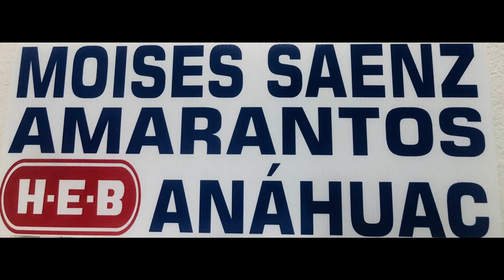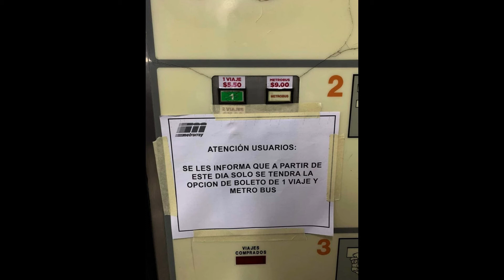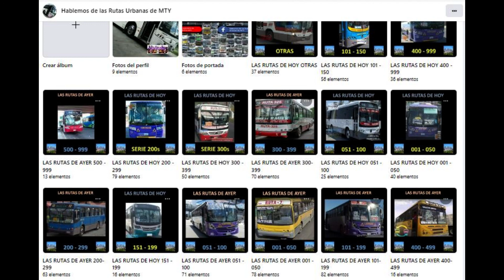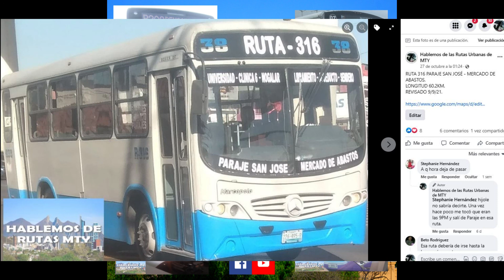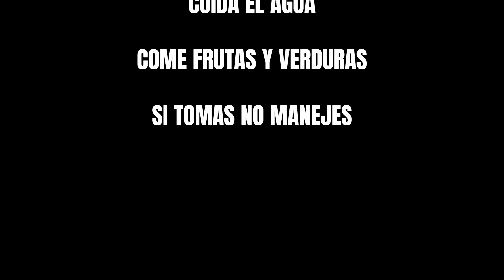EL ANDARIEGO COMENTA 8. LAS NOTAS MÁS FRESCAS DEL TRANSPORTE PÚBLICO DE MTY.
Entérate de lo último en el transporte público de MTY.